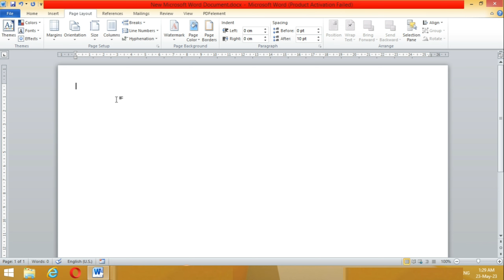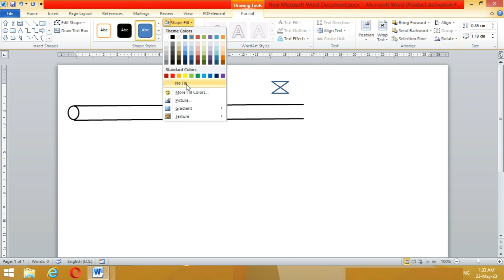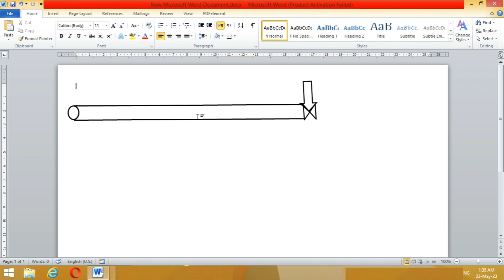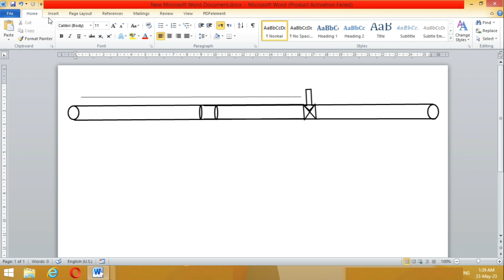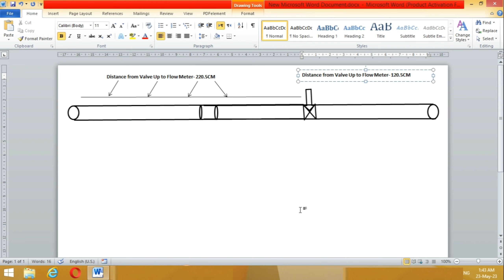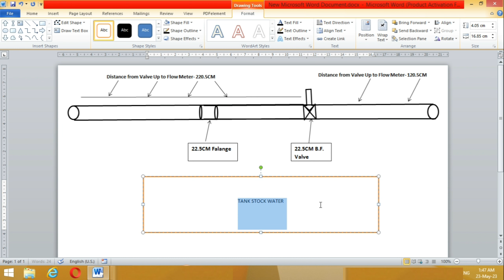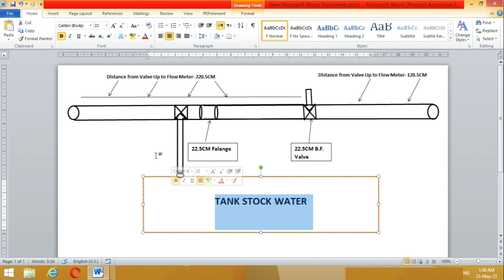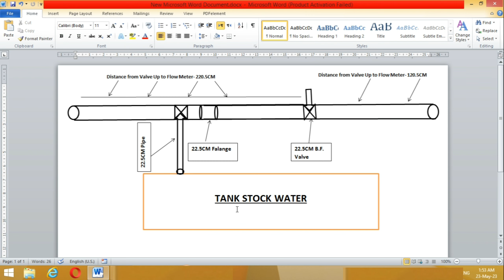How to make drawing in Microsoft Word ! माइक्रोसॉफ्ट वर्ड में ड्राइंग बनाना सीखे ! pipe line drawing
Hello friends, today we will learn how to make pipeline drawing in Microsoft word.

pipe line drawing banana sikhe msword me
Microsoft word me drawing banana sikhe
computer se pipe line drawing banana sikhe

palan drawing banana sikhe msword me computer se